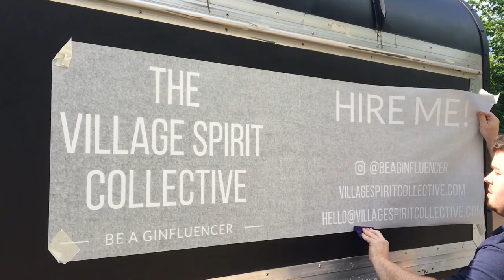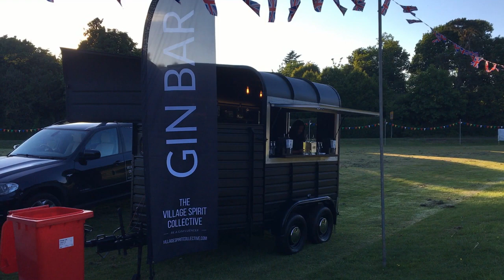Mobile Gin Bar - Horse Trailer Conversion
Watch a rusty old horse trailer being stripped back and rebuilt and turned into our beautiful mobile gin bar.

We started the conversion project in September 2021 and decided from the outset that we’d do everything to as high a standard as possible.  That meant completely gutting the trailer, stripping back to bare metal and rebuilding to our exact specification.  Like most things we do, we were keen to do it ourselves wherever possible.

It's first outing was Jubilee Weekend Jun 3rd 2022! It’ll make our lives much easier at events and we think it looks fantastic.